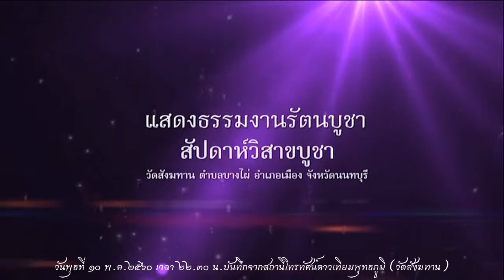วันวิสาขบูชา วันพุธที่ ๑๐ พ.ค.๒๕๖๐ เวลา ๒๒.๓๐น. พระครูเกษมโพธิวิเทศ คิม เขมจาโร วัดป่ามุจลินท์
วันวิสาขบูชา วันพุธที่ ๑๐ พ.ค.๒๕๖๐ เวลา ๒๒.๓๐น. พระครูเกษมโพธิวิเทศ คิม เขมจาโร วัดป่ามุจลินท์ พุทธคยา ประเทศอินเดีย

Meditation centre

อ้างอิงจาก